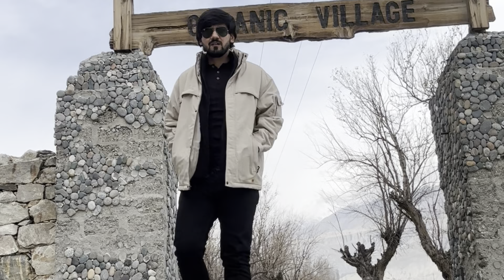Visited Organic Village in December || Skardu in December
This is Mian Ahad here and welcome to my Routine.